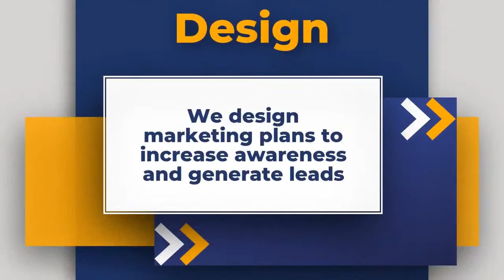The Evolution of Agile Marketing with Greg Kihlström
In episode 101, host Eric Dickmann talks with Greg Kihlstrom. He is a best-selling author, speaker, and entrepreneur who is passionate about agile marketing. Greg hosts the Agile Brand podcast.

The Agile Brand is a podcast that talks about topics such as customer and employee experience and digital transformation in this digital age. Greg’s show features leaders and industry experts who share their perspectives on the evolving dynamic between brands and customers.

He currently serves on the University of Richmond’s Customer Experience Advisory Board, and is a Lean Six Sigma Black Belt certified, and holds a certification in Business Agility from ICP-BAF.